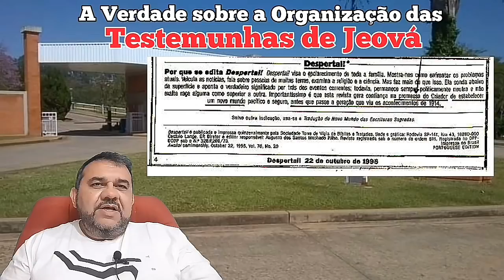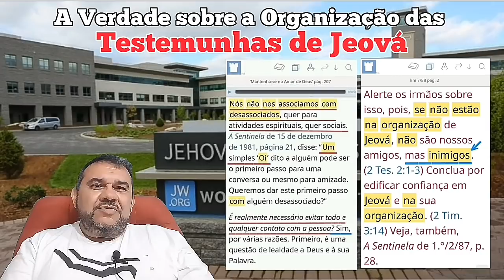A Verdade sobre a Organização das Testemunhas de Jeová - Cid Miranda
Para quem deseja entrar em contato com Cid Miranda é só clicar no link abaixo do seu Whatsapp ⤵

Baixe e leia a carta de dissociacão do Cid Miranda no link abaixo 👇

Cid Miranda foi Testemunha por mais de duas décadas e por ser um pesquisador ávido da Bíblia e das publicações, ele se depara com uma crise de consciência profunda, pois Cid Miranda percebeu que os ensinos da organização ao serem comparados com a Bíblia não se encaixavam.

Cid ao sair através de carta de dissociação das Testemunhas de Jeová ele juntos com seu cunhado William Gadelha vem alertando outros através de uma "OBRA DE ESCLARECIMENTO !"
Nessa obra ele mostra quão prejudicial  é ser Testemunha de Jeová.

Cid Miranda e seu cunhado são tradutores dos livros CRISE DE CONSCIÊNCIA e EM BUSCA DA LIBERDADE CRISTÃ - Livros do ex-membro do Corpo Govenante Reymond Franz.

Cid Miranda,  escreveu  junto com seu cunhado o livro A VERDADE SOBRE AS TESTEMUNHAS DE JEOVÁ.

Cid e seu cunhado também tem uma página na internet chamada ⤵ TESTEMUNHAS.COM.BR
o link está abaixo:
Nessa página contém vários artigos que eles escreveram sobre as Testemunhas de Jeová.

Enfim, esse é mais um depoimento que VALE A PENA ASSISTIR ATÉ O FINAL !

SEU DEPOIMENTO PODE AJUDAR OUTROS A SE LIBERTAREM !

Abaixo está nosso contato
basta clicar no link
e você será direcionado para nosso Whatsapp !